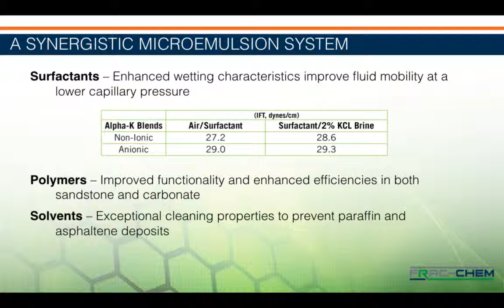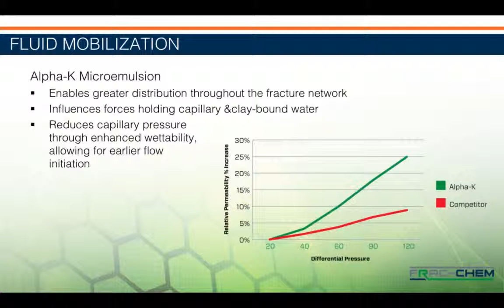Frac-Chem Presentation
Impact Slides™ for Frac-Chem.

Axiom is a Houston-based creative communications firm that specializes in the development of branding and marketing programs for events, products and companies, worldwide.